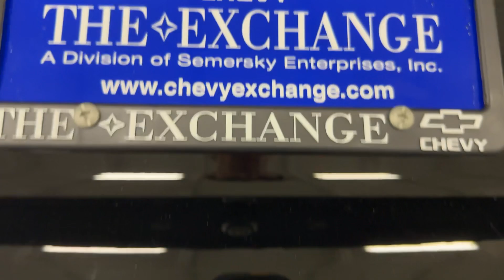2024 Chevrolet Suburban Z71 Lake Bluff, Lake Forest, Libertyville, Waukegan, Gurnee IL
New 2024 Chevrolet Suburban Z71 available at Chevy Exchange located in 1 Sherwood Terrace, Lake Bluff, IL, 60044. Servicing the Lake Bluff, Lake Forest, Libertyville, Waukegan, Gurnee area.

Your next car could be the  2024  Chevrolet Suburban. The iconic family hauler keeps getting better. While the Suburban's refined luxury and state-of-the-art technology keeps passengers comfortable and connected,  its muscle quietly gets the tough jobs done. These are just some of the great options this vehicle comes with: Heated Steering Wheel
, Apple Carplay®/Android Auto®, Wireless Charging Station, Touchscreen Infotainment System, Lane Departure Warning, Panoramic Roof, Keyless Entry, Navigation System, HANDS-FREE LIFTGATE, Heated Driver Seat. Make the most of the growing years. Get into the Suburban and live large.